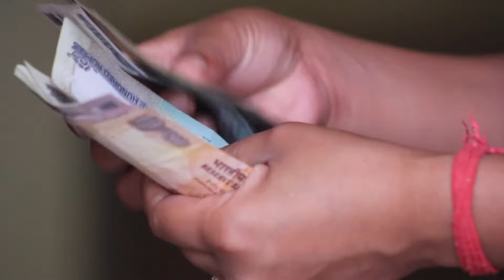Here's How Real Estate Is The Best Asset Class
In this video I go over the reason why real estate is the best asset class, and the most favored asset class for both wealth building and preserving. I will point out many reasons why you would want to own real estate and I will go over the different ways you can make money off of real estate. If you thought you only make money from the rent and price appreciation, guess again!